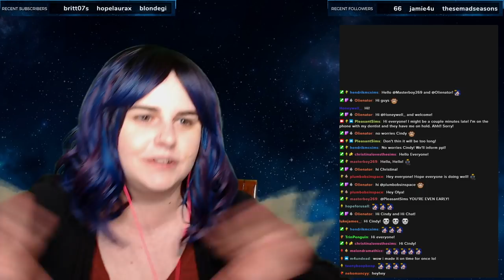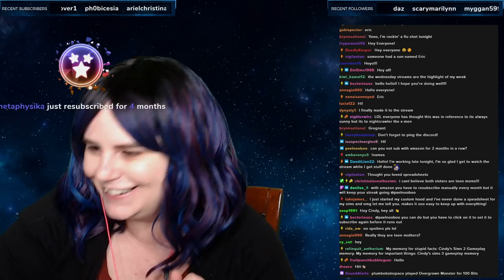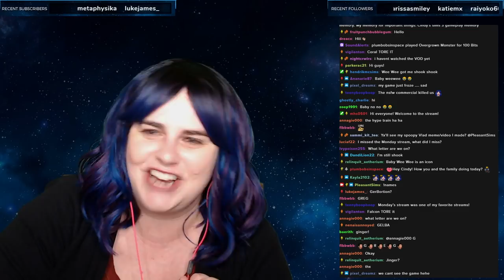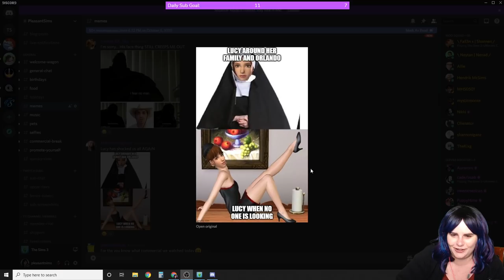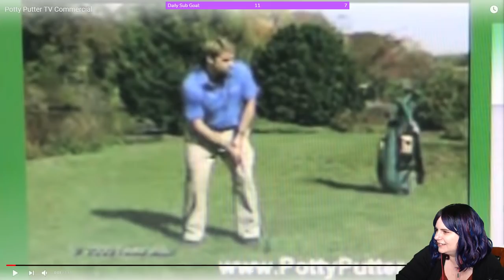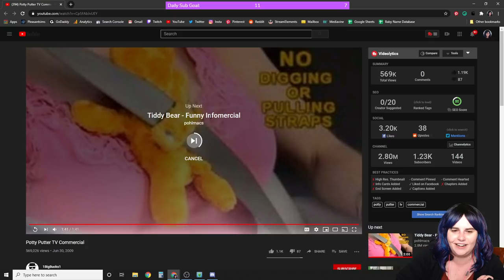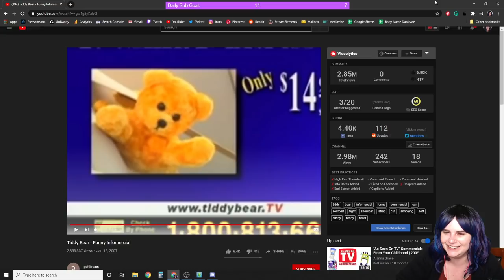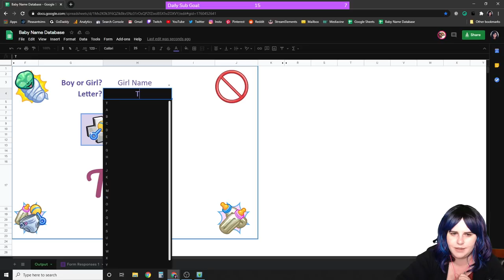Angela Pleasant is a TEEN MOM! She couldn't let Lilith Win! Sims 3 Pleasantview (Streamed 10/07/20)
In this Sims 3 Pleasantview Live Stream, Angela Pleasant becomes a teen mom. She couldn't let her sister get all the attention so she had a baby too! Streams on Twitch 3x week!